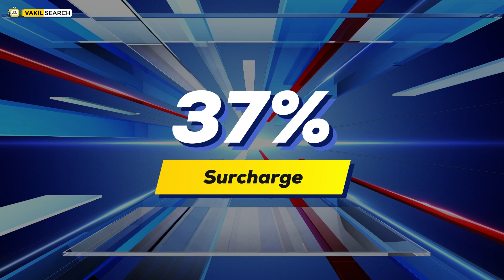Get Ready to Save BIG with These Tax Changes for Individual Taxpayers || Episode 2 || Vakilsearch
As expected, this year after a long wait, the budget finally focused on the middle-class/ salaried class/ small business category taxpayers of India.

The introduction of new slabs with lesser tax rates under the new tax regime as well as the announcement of introducing a single simplified common ITR form in the future clearly shows the government's objective to simplify the income tax for the common people.

Watch Episode 2, to learn about the taxpayers on budget 2023.